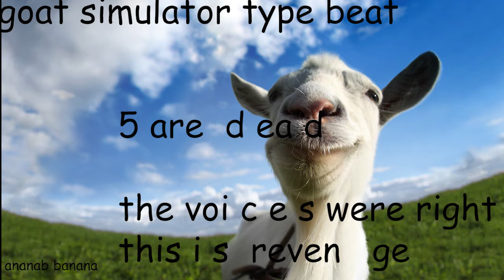GOAT SIMULATOR TYPE BEAT!!!